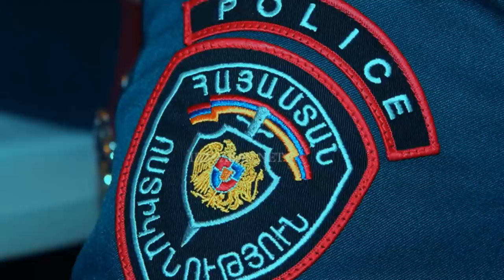Պարզ դարձավ ինչու մահացավ Տիգրան Կարապետյանը: Արտակարգ դեպք 19-ամյա զինվորը տեղափոխվել է հիվանդանոց